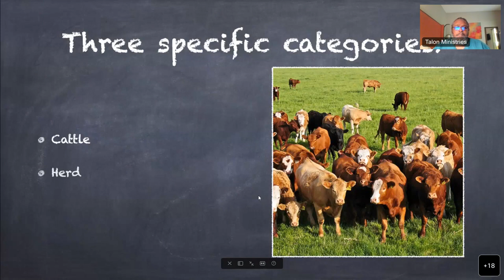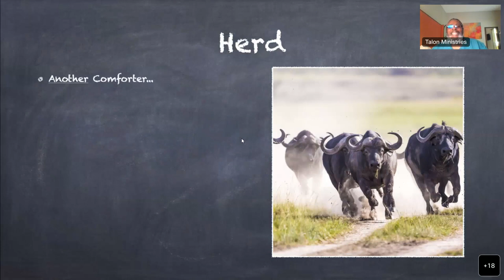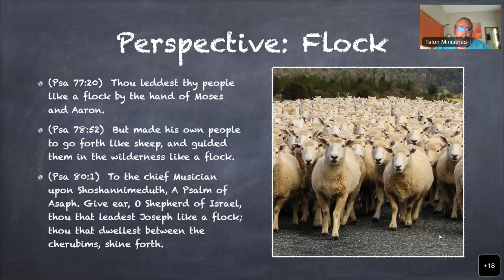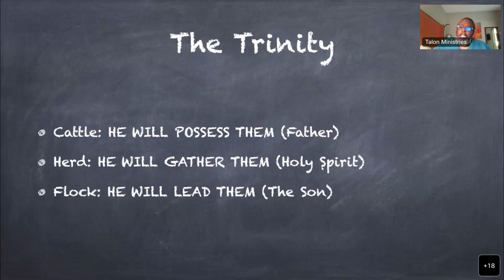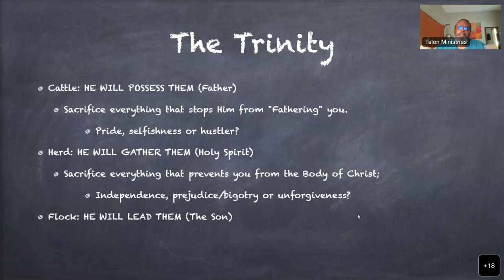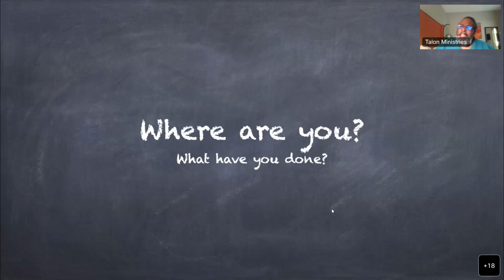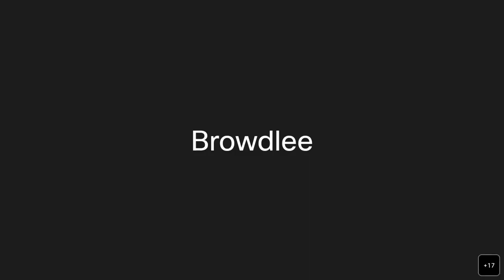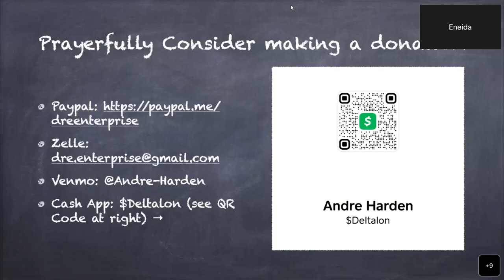The Whole Burnt Offering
In this session we engage the "Whole Burnt Offering" protocol which focus' on cattle, herd and flock and the deeper revelational aspect.